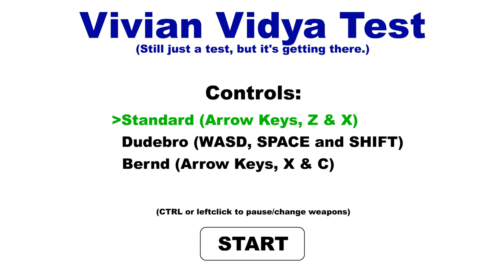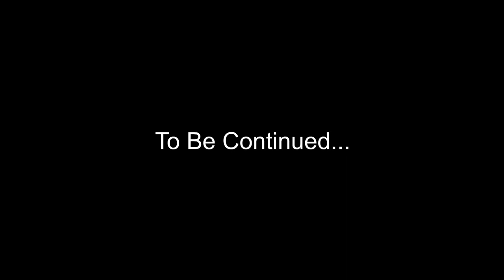Vivian James: Teh Vidya Gaem (WIP Demo)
A Flash Game demo created by anon in 4chan's /v/ board